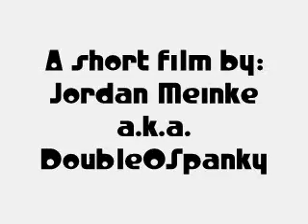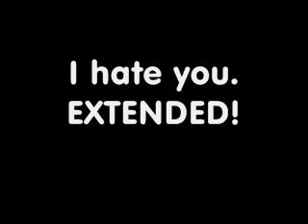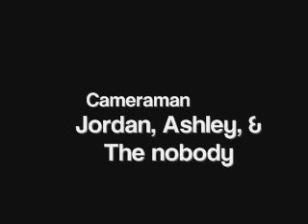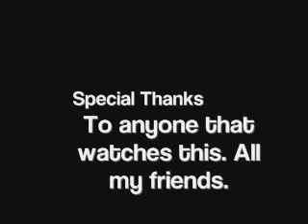Ice Cream Incident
A movie that goes horribly wrong.